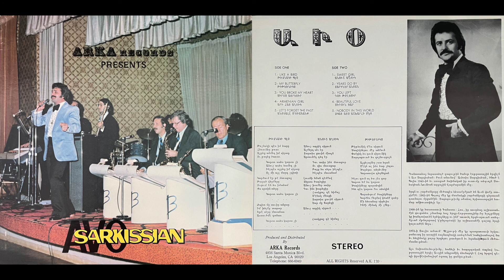Avo Sarkissian - My Butterfly (Titerrnikes) [1977]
Arka Records Presents: Avo Sarkissian [1977]
Originally released on London Records, 1973

Translated From Armenian:

"Avo Sarkissian is a pop singer known to the newly created Armenian colony of Canada. His real name is Avetis Sargisyan; he was born in 1943 in Bolis (Istanbul) and received his primary education at the Sahakian-Nunian National College.

Avo has been very interested in song and film since he was young. In 1962, he participated in a competition to become a motion picture actor in Istanbul. Good luck was inevitable for the young man.

In 1968, he moves to Canada. Thus, in parallel with his work, he would not forget the Armenian song "pop music". His speeches enthuse the evenings, and he, who is more vocal than ever, will expand the field of his work into the realm of song.

In July 1973, in Beirut, he dedicated himself to the creation of his first album, being the author of all the lyrics and most of the songs.

This initiative is the first initiative of Avo, a folk singer with a pleasant and expressive voice, with a desire to pursue professionalism in Armenian singing."

Side One
1. Like A Bird (Trchnagi Bes)
2. My Butterfly (Titerrnikes)
3. You Broke My Heart (Sirtes Ayretzir)
4. Armenian Girl (Ari Hay Aghchig)
5. Let's Forget The Past (Antzeale Moranank)

Side Two
1. Sweet Girl (Anoush Aghchig)
2. Years Go Buy (Tariner Antsav)
3. You Left (Du Toghetzir)
4. Beautiful Love (Siroun Yar)
5. Nobody In This World (Chka Ays Ashkharhi Mech)

Produced and Distributed by ARKA Records